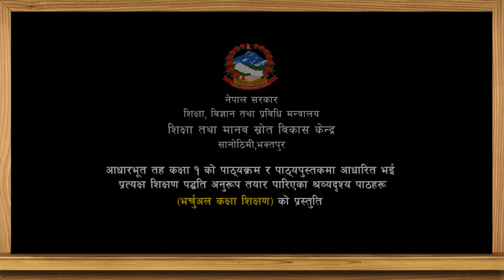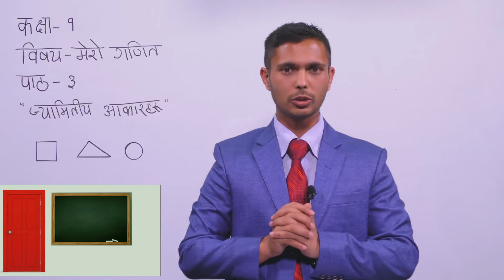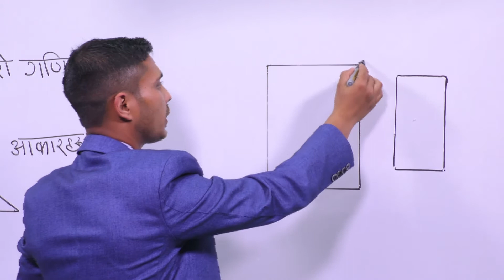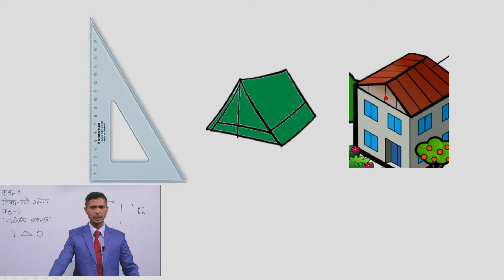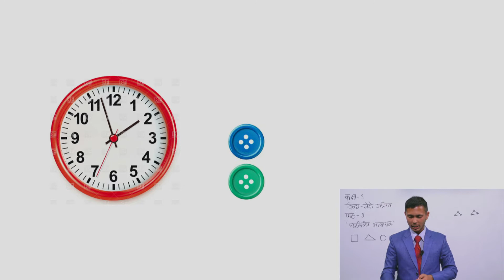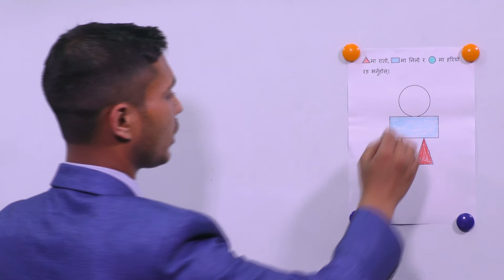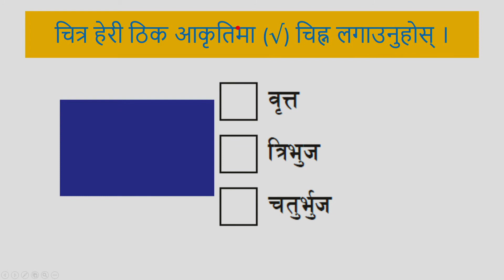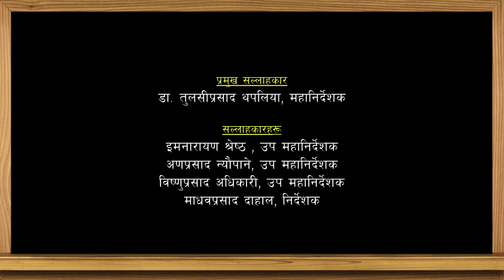६. कक्षा–१ | मेरो गणित | पाठ–३ | ज्यामितीय आकारहरु